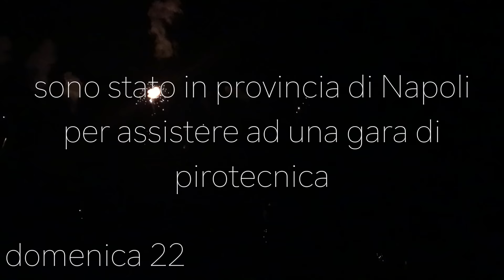Si ritorna "QUASI" alla normalità...vlog settimanale 3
3 settimana di daily vlog, si ritorna alle nomali faccende come da routine tra lavori per lo SHOP online e nuovi progetti si va AVANTI😀😀😀

Elettroutensili:

Troncatrice:
Banco sega:
Sega ad Immersione:
Seghetto alternativo:
Levigatrice rotobitale:
Levigatrice a nastro:
Levigatrice orbitale:
Trapano avvitatore:
Fresatrice verticale:
Smerigliatrice angolare:
Pialla filo/spessore

Utensili manuali//